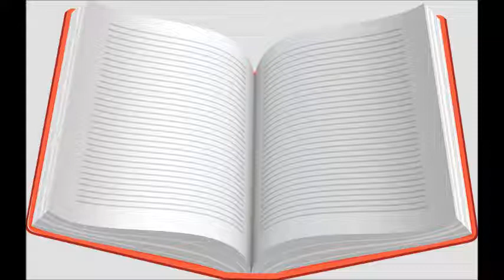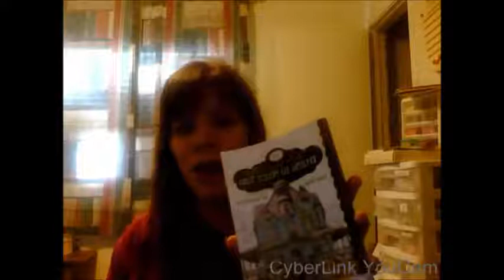43 Old Cemetery Road Kate Klise/Book Series/Fun book!